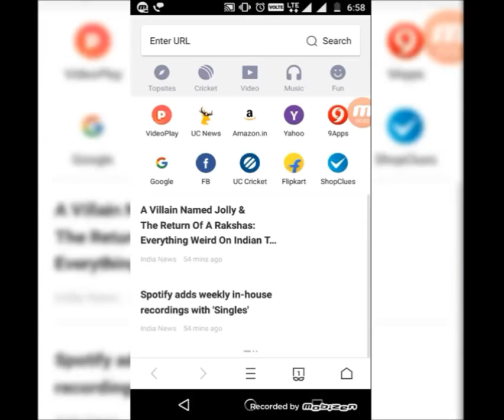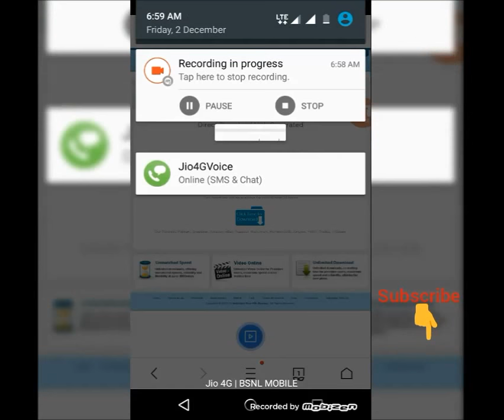how to download Hollywood hd movies without torrent.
this is a video of how to download Hollywood HD movies in Hind. this is the best way of download movies in Hindi and English